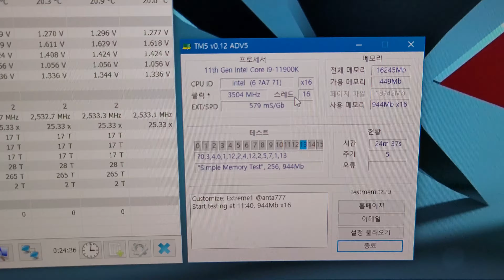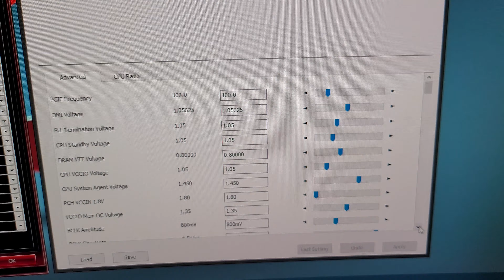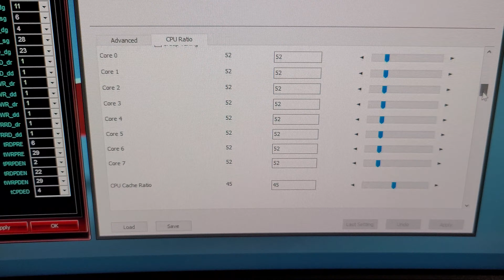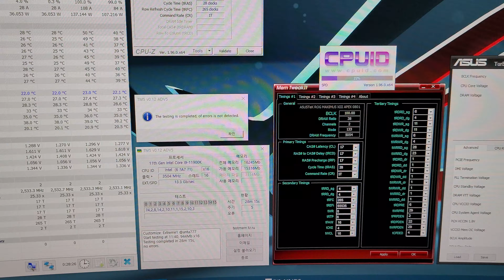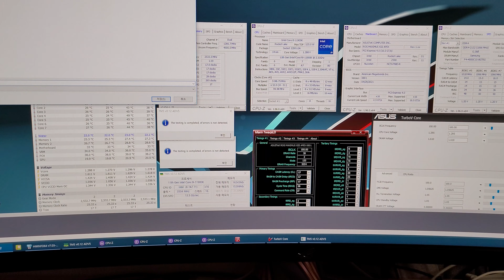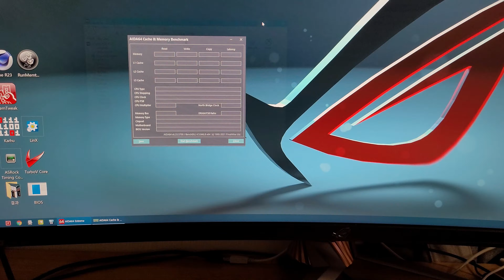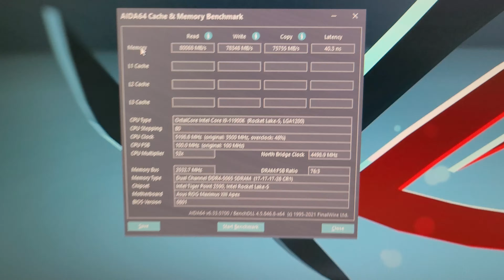Z590 Apex + 5066Mhz-CL17 Ram OC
- CPU : 11900K
- M/B : ASUS ROG MAXIMUS XIII APEX (BIOS : 0801)
- Memory : G.SKILL Trident Z Royal 16GB (2 x 8GB) (F4-4000C15D-16GTRG)
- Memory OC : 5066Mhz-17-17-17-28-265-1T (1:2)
- Voltages (Bios)
  : RAM 1.610v
  : IO 1.050v
  : SA 1.450v
  : Mem OC IO 1.350v
- Cooling
   MORA 420 Pro Custom Water Cooling (CPU, VGA, RAM)